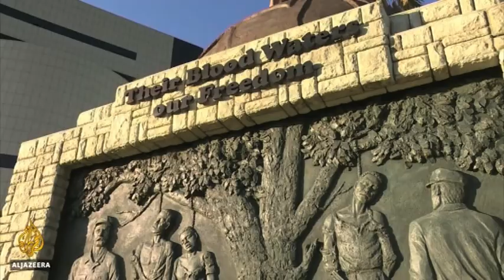Nahas Angula pays tribute to the late Kazenambo Kazenambo- NBC